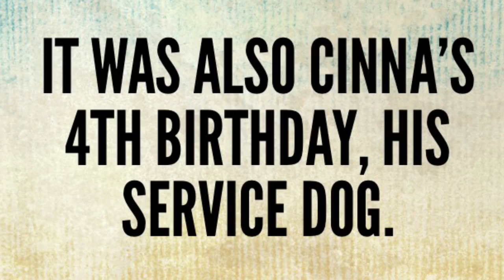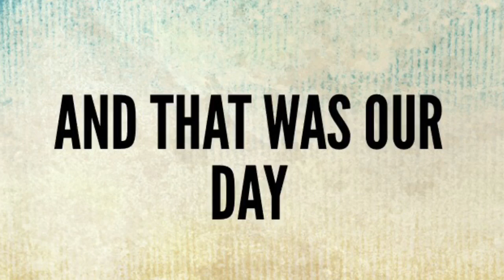A Year in the Life with Autism: Day 29